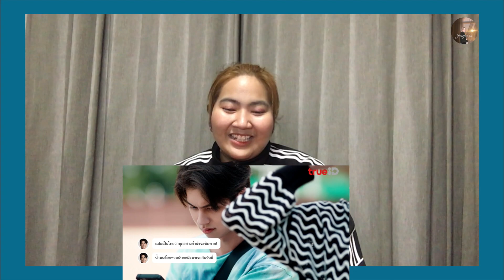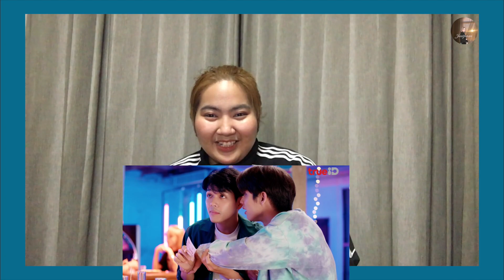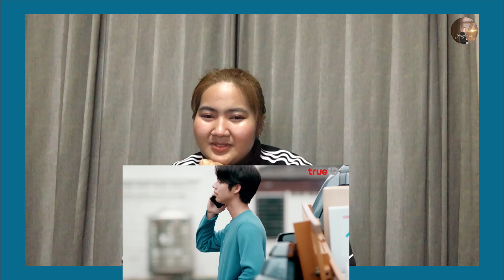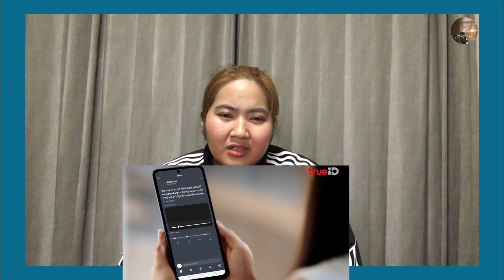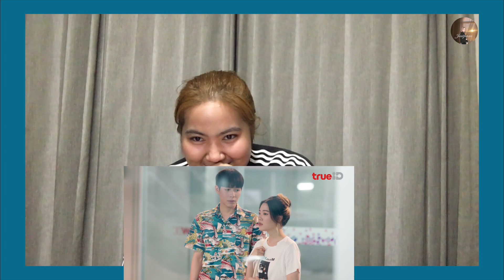[ENG SUB] รีแอค คืนนับดาว Astrophile EP10 - EP11 | แสงสว่างและพายุ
เพื่อเป็นกำลังใจให้เราด้วยน้าาา